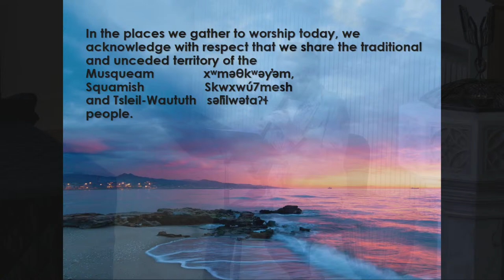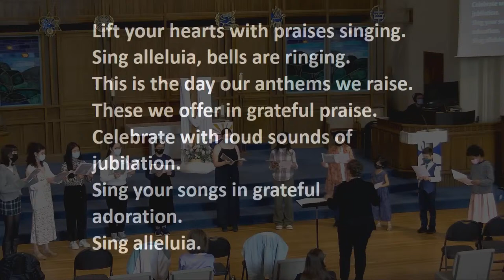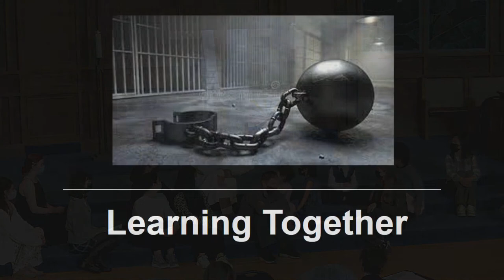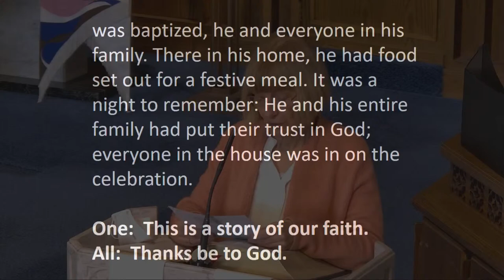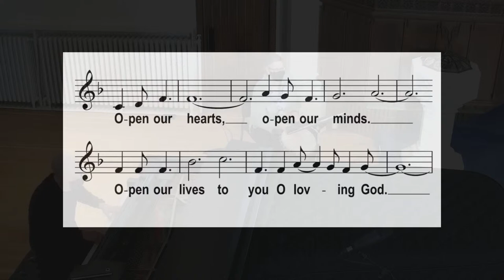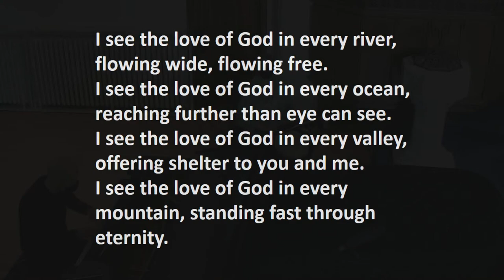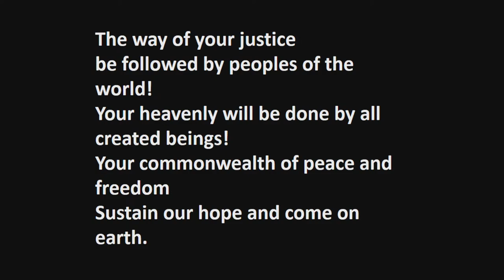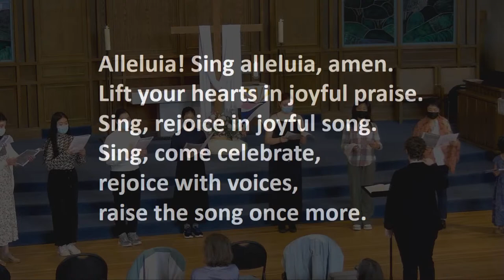Worship Service for Pacific Spirit United Church - May 29th, 2022